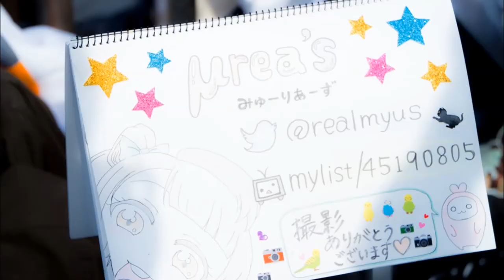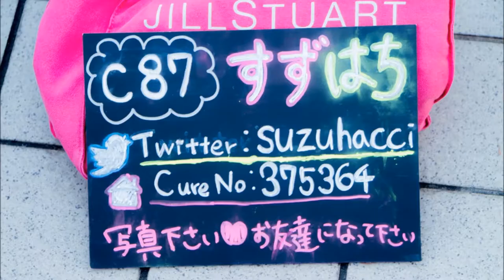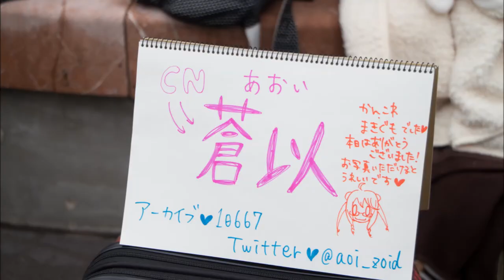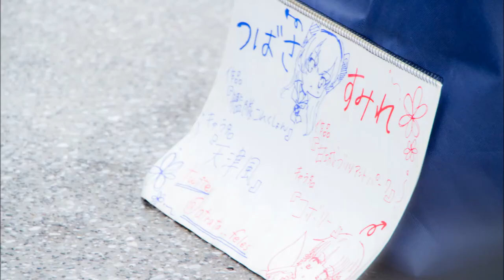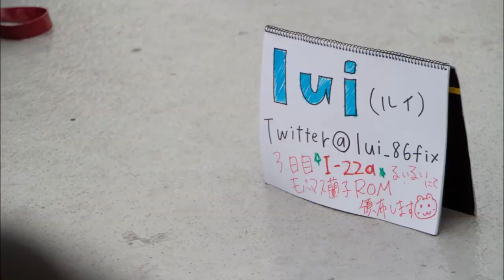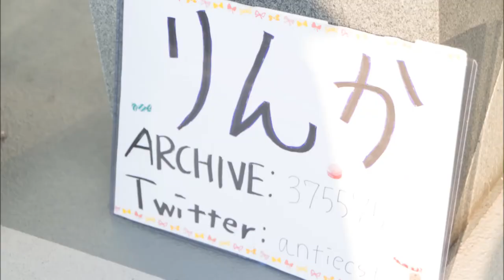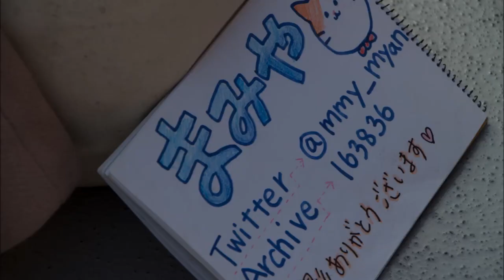コミケ コスプレ画像まとめC87 cosplay comicmarket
コミケC87　コスプレ画像まとめ　１日目～３日目